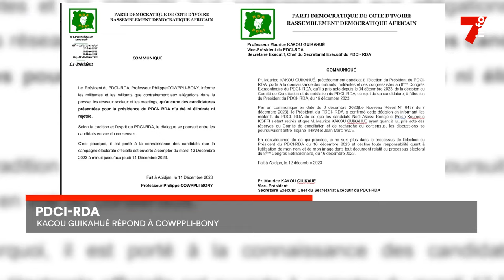PDCI-RDA : Kacou Guikahué repond a Cowppli-Boni